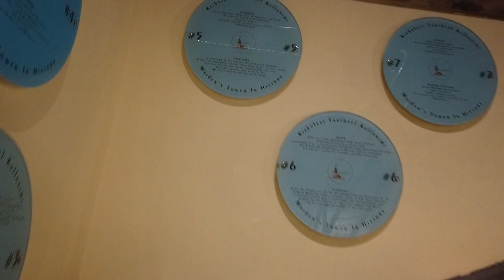Kız Kulesi'ni geziyoruz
Sevgili dostlar, bu gezimizde sizlerle İstanbul'un en güzel simgelerinden biri olan Kızkulesi'ne gideceğiz.
Gezimizin ilk durağı Salacak sahili. Sahildeki bilet gişesinden biletimizi alıp sandala binmek için sıraya giriyoruz. Kızkulesi'ne gitmek için sandala binişimizle kısa fakat eşsiz bir yolculuk başlıyor. Karşımızda Boğaziçi, tarihi yarımada ve Kızkulesi.
Hayallere dalmışken kuleye varıyoruz.
Teknede dalgalarla dans eden ruhumuz Kızkulesi'nin yer aldığı adaya varınca bambaşka heyecanlar yaşıyor.
Kızkulesi efsaneleri çeşit çeşit. Kuleye çıkan merdivenlerde bu hikayelere yer verilmiş. Siz en çok sevdiğiniz efsaneye inanın, kuleye tırmanın ve muhteşem manzaranın seyrine dalın.
Hadi hazır olun, Kız Kulesi bizi bekliyor.
İyi seyirler.
Daha fazla bilgi için:
Birbirinden güzel İstanbul fotoğraflarımızı görmek için bizi Turrehberin adıyla Instagram'dan takip edebilirsiniz.
Paylaşılmayan bilgi değersizdir.